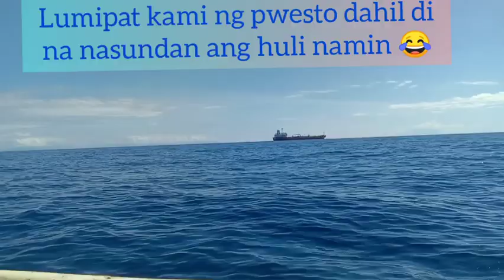Panghuhuli ng Pain para sa isdang Diwit o Espada | Diwit fishing 2022 p.1